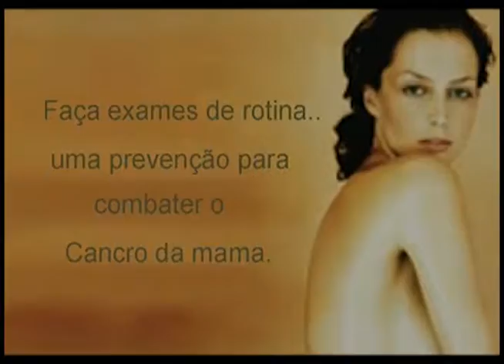Programa 08 - Ellas com Jussara Marcelino (04/07/2013)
Um programa dinâmico e atual que abordará temas do universo feminino, voltados para o trabalho, saúde, beleza, educação, política e cidadania.

Equipe técnica :

Direção Geral : Jussara Teixeira Marcelino
Direção: Claudia Souto Lima
Edição : Matheus Balieiro Bin
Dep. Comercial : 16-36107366